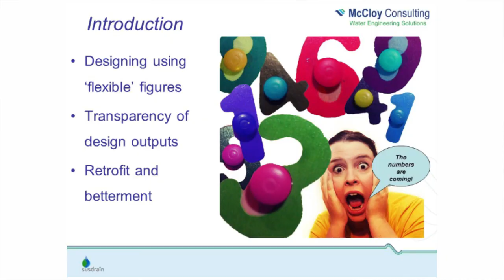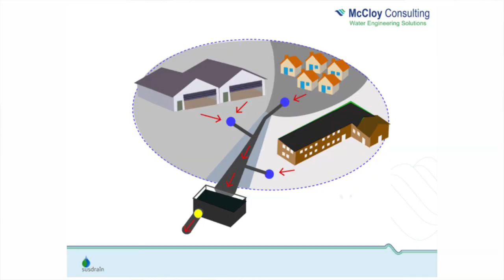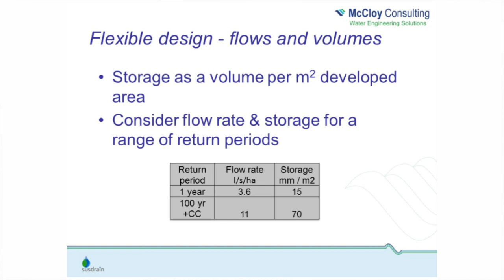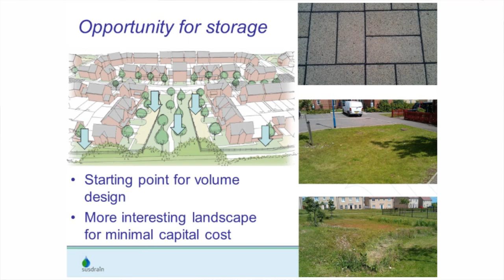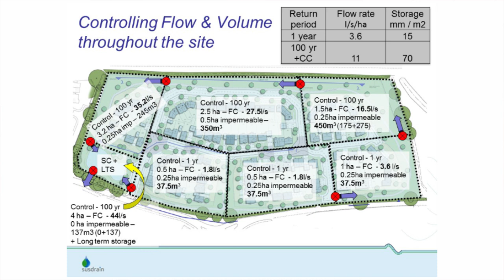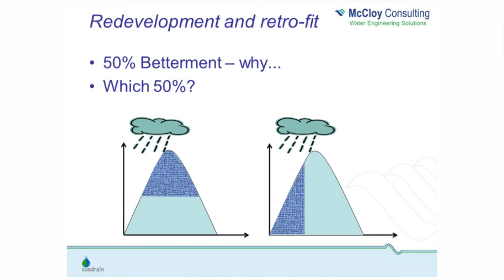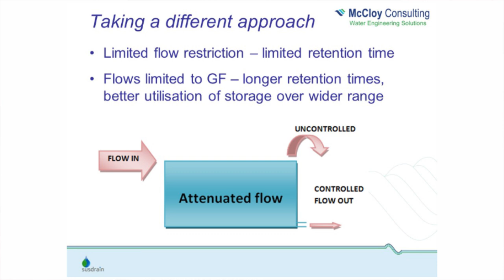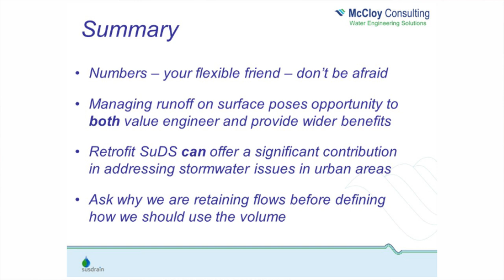Designing SuDS to manage flows and volumes - Anthony McCloy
Designing SuDS to manage flows and volumes
Anthony McCloy, McCloy Consulting

SuDS not duds: Getting the basics right
23 October 2014